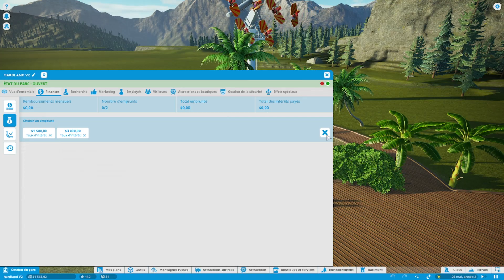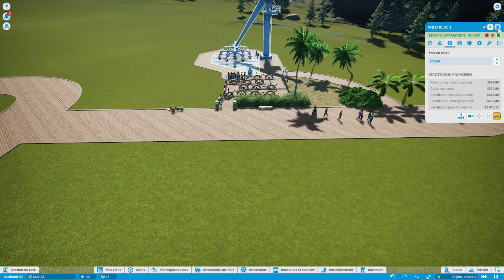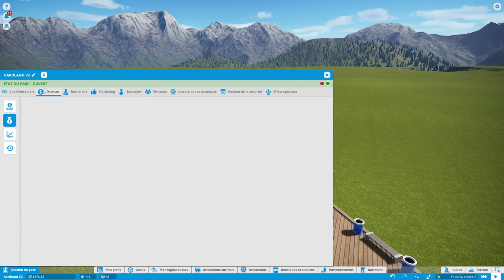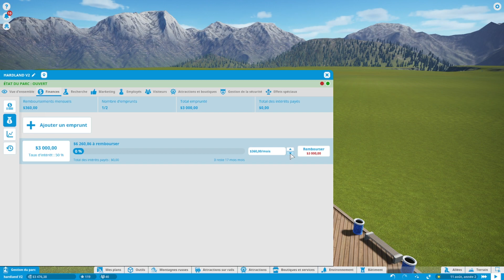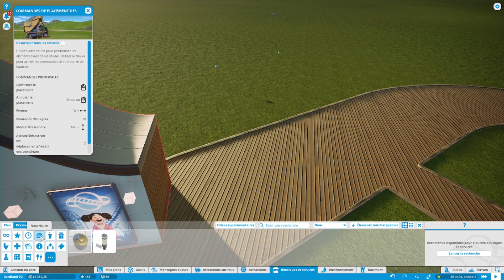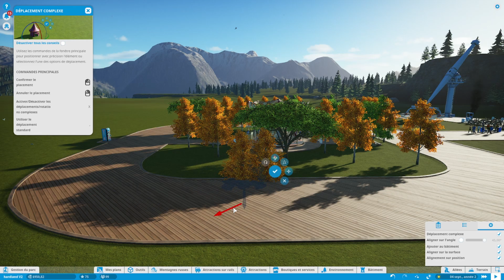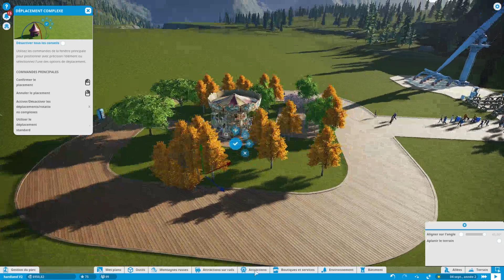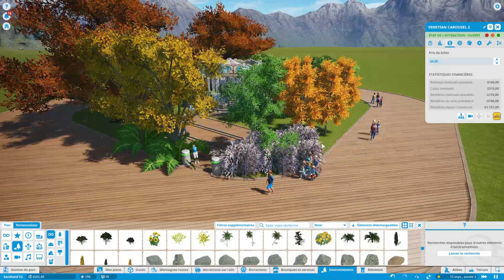LE CARROUSSEL SERA T'IL ENCORE L'ELEMENT DE NOTRE FAILLITE?|| LET'S PLAY HARDCORE PLANET COASTER #02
On place le caroussel. ereur 404